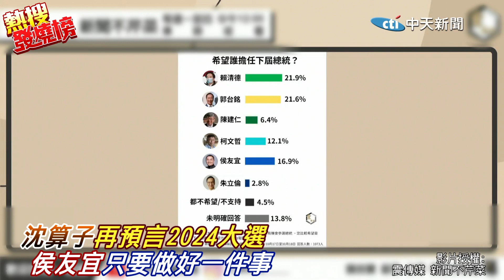"沈算子"鐵口直斷2024...國民黨如果選"他" 我就磕一百個頭@中天電視CtiTv ｜熱搜發燒榜｜選舉戰略高地